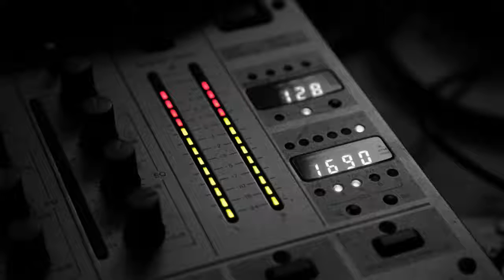Cutting Age - I'll Be There For You (Ref Giusti Mix)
Cutting Age ‎– I'll Be There (For You)

Sello: Virgo Records
País: Italy
Fecha: 1995
Género: Electronic
Estilo: Euro House, Italodance